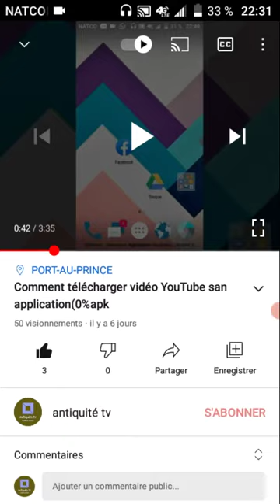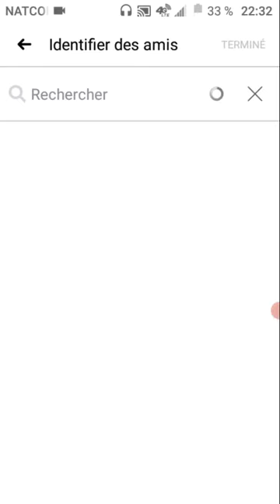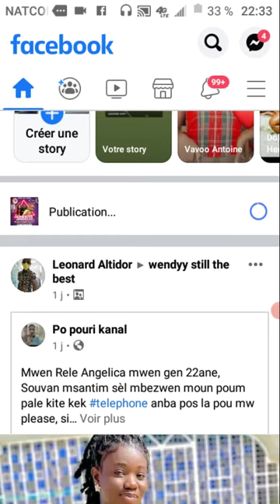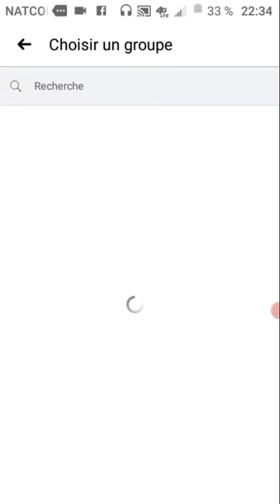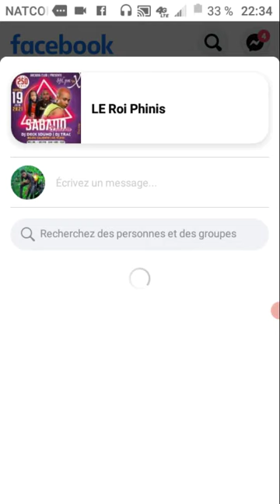comment avoir plus de like sur facebook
comment avoir plus de like sur facebook en 5 mn